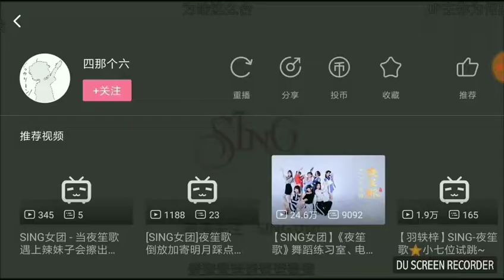大河向东流 x 繁星少女组(Chinese Girls)